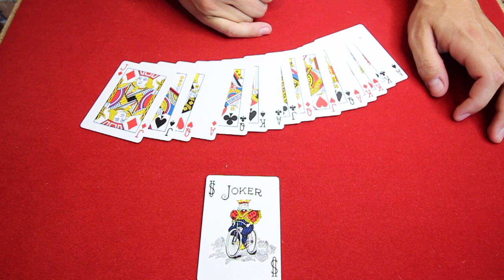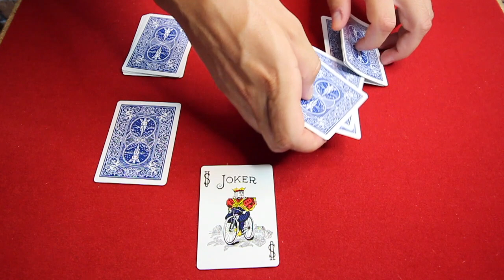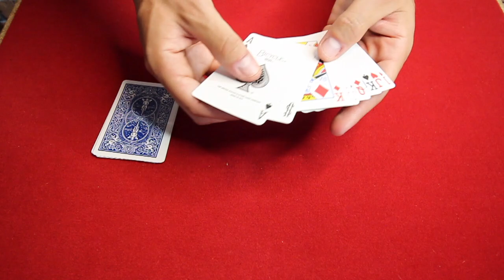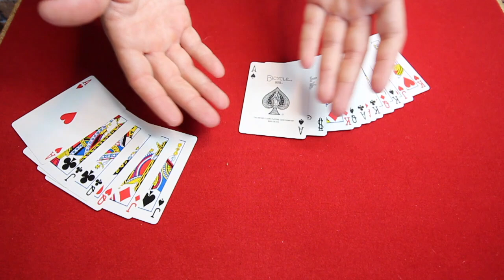UNE DIVINATION IMPOSSIBLE !